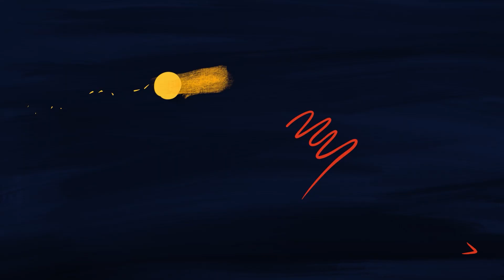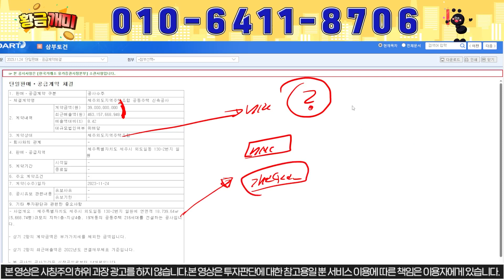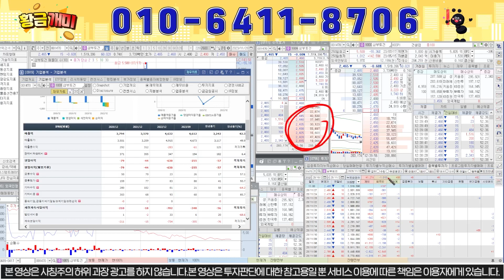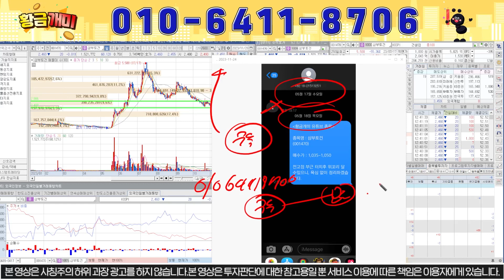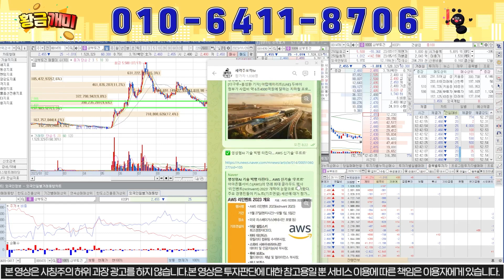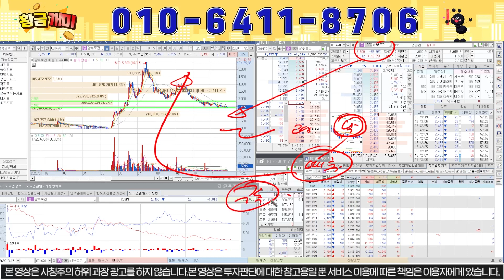[삼부토건 주가분석]삼부토건 세력 시나리오 공개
안녕하세요, 황금개미입니다.

모든 개미가 황금개미가 되는 그날까지~

구독이라고 보내주시면 자료 및 텔레방 입장 도와드립니다

1) 당일단타(시초가매매)
2) 매집주
3) 종목 실시간 브리핑
4) 종목상담 및 진단